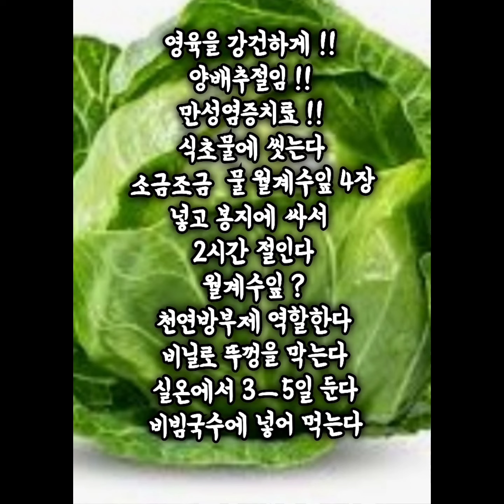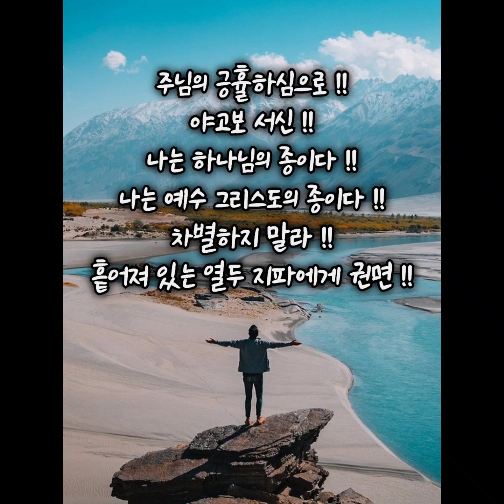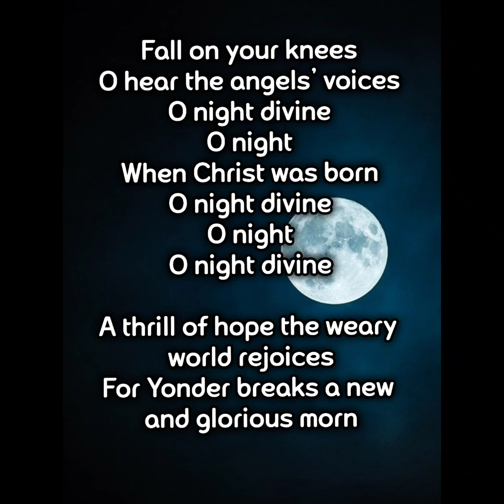오 거룩한 밤 !! 은혜를 입은 자여 !! "구독""좋아요" "공유"는 💕 입니다 !!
6022102
은혜를 받은 자여 !!
은혜 ?
자격없는 나에게
하나님의 은혜을 주심 !!
마리아 ?
너를 통해 메시야를
낳을 것이다 !!
은혜를 받은 자여
평안할지어다 !!
은혜 ?
고통 근심과 함께
오기도 한다 !!
창3ㆍ15원복음
여자의 후손으로
메시야 탄생 !!

은혜를 입은 바울 !!
영적인 눈이 열릴 때 !!
은혜의 귀중함 알 때 !!
은혜받음 때문에 ?
예수를 얻음 때문에 ?
구원받음 때문에 ?
육적인 모든 것 댓가지불 !!
모든 것 배설물로 여김 !!
미래보장 박탈 !!
나는 주의 종입니다 !!
고통 매맞음 아픔 오해 받음 !!
이 땅의 것을 하찮게 보는 눈 !!

가치관 Value의 눈 !!
은혜를 은혜로 볼수 있는 눈 !!
하나님 중심의 사고있어야 함 !!
말씀대로 믿어 버림 !!
말씀대로  이루어지이다 !!
은혜 포장지가 다를 뿐이다 !!

[누가복음 1:26]
여섯째 달에 천사 가브리엘이 하나님의 보내심을 받아 갈릴리 나사렛이란 동네에 가서
In the sixth month, God sent the angel Gabriel to Nazareth, a town in Galilee,

[누가복음 1:27]
다윗의 자손 요셉이라 하는 사람과 약혼한 처녀에게 이르니 그 처녀의 이름은 마리아라
to a virgin pledged to be married to a man named Joseph, a descendant of David. The virgin's name was Mary.

[누가복음 1:28]
그에게 들어가 이르되 은혜를 받은 자여 평안할지어다 주께서 너와 함께 하시도다 하니
The angel went to her and said, "Greetings, you who are highly favored! The Lord is with you."

[누가복음 1:29]
처녀가 그 말을 듣고 놀라 이런 인사가 어찌함인가 생각하매
Mary was greatly troubled at his words and wondered what kind of greeting this might be.

[누가복음 1:30]
천사가 이르되 마리아여 무서워하지 말라 네가 하나님께 은혜를 입었느니라
But the angel said to her, "Do not be afraid, Mary, you have found favor with God.

[누가복음 1:31]
보라 네가 잉태하여 아들을 낳으리니 그 이름을 예수라 하라
You will be with child and give birth to a son, and you are to give him the name Jesus.

[누가복음 1:32]
그가 큰 자가 되고 지극히 높으신 이의 아들이라 일컬어질 것이요 주 하나님께서 그 조상 다윗의 왕위를 그에게 주시리니
He will be great and will be called the Son of the Most High. The Lord God will give him the throne of his father David,

[누가복음 1:33]
영원히 야곱의 집을 왕으로 다스리실 것이며 그 나라가 무궁하리라
and he will reign over the house of Jacob forever; his kingdom will never end."

[누가복음 1:34]
마리아가 천사에게 말하되 나는 남자를 알지 못하니 어찌 이 일이 있으리이까
"How will this be," Mary asked the angel, "since I am a virgin?"

[누가복음 1:35]
천사가 대답하여 이르되 성령이 네게 임하시고 지극히 높으신 이의 능력이 너를 덮으시리니 이러므로 나실 바 거룩한 이는 하나님의 아들이라 일컬어지리라
The angel answered, "The Holy Spirit will come upon you, and the power of the Most High will overshadow you. So the holy one to be born will be called the Son of God.

[누가복음 1:36]
보라 네 친족 엘리사벳도 늙어서 아들을 배었느니라 본래 임신하지 못한다고 알려진 이가 이미 여섯 달이 되었나니
Even Elizabeth your relative is going to have a child in her old age, and she who was said to be barren is in her sixth month.

[누가복음 1:37]
대저 하나님의 모든 말씀은 능하지 못하심이 없느니라
For nothing is impossible with God."

[누가복음 1:38]
마리아가 이르되 주의 여종이오니 말씀대로 내게 이루어지이다 하매 천사가 떠나가니라
"I am the Lord's servant," Mary answered. "May it be to me as you have said." Then the angel left her.